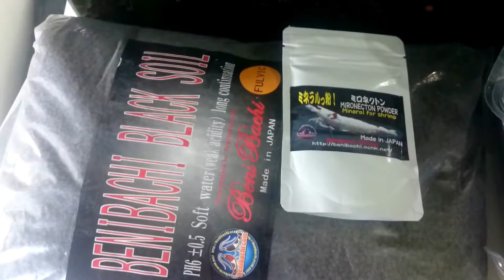Caridina shirmp tank setup (karides akvaryumu kurulumu)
Geçen hafta 45 lt.lik tankı arkadaşıma verip onun yerine kurulumunu yeni yaptığım 35x54x35h iki bölümlü alttan taban filtresi ile birbirine bağlı akvaryuma yaklaşık farklı boyutta 100 civarı taitibee (6-7 adedi yumurtalı) ile damızlık 10 kadar blue bolt ve wine red, red ruby erkek karidesi 24 saat sonra ekledim...1 hafta geçmesine rağmen ölüm yaşanmadı... yumurtasını atanı görmedim...kabuk değişim sorunu olmadı ...hatta bu sabah yeni doğan karides görüldü...Kullanılan katkılar :
GLASGARTEN BACTER AE VE BETA GLUKAN,
SHRİMPS FOREVER CYCLE STARTER, MİNERAL POWDER, TRACE,
MİRONEKUTON POWDER (abartmış ve aynı işlevde olanları aynı anda kullanmış olabilirim)
MALZEMELER:
IŞIK LED
BENİBACHİ BLACKSOİL FULVİC 7 KG
2XDOPHİN SFP-34 MOTORLU PİPO FİLTRE
HAİLEA UF-16P TABAN FİLTRESİ
CHOLLA WOOD
MİNERAL TOP VE KÜPLERİ
SERA SİPORAX
OXYDATOR MİNİ
FOSİL TAŞ VE CHİRTMAS MOSS
PH: ADWA -12 CİHAZIMIN KALİBRASYONUNA GÜVENMEDİĞİM İÇİN ÖLÇÜLMEDİ. ZATEN AKTİF TOPRAKLI AKVARYUMDA 1,5 SENE ÖLÇMEYE GEREK YOK.
GH:5
TDS: 280 US
ISI: 23,5
SU: GÜRPINAR DAMACANA TDS 25 US., PH: 7,39